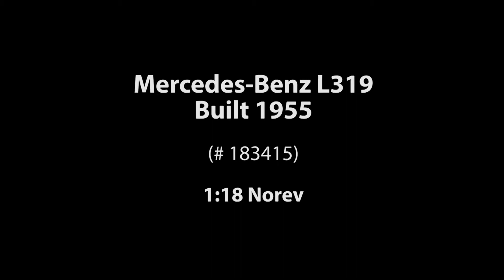ck-modelcars-video: Mercedes Benz L319 Baujahr 1955 grau Norev